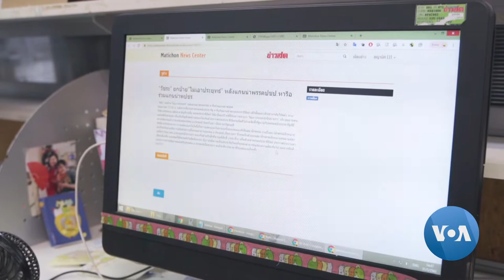Thai Journalists, Activists Said to Face Increased Scrutiny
Thailand ranks 136th in the world press freedom index published by Reporters Without Borders earlier this year.  The group classified Thailand as being in a “difficult situation" under the new pro-military Palang Pacharat government, led by former military coup leader Prayuth Chan-ocha. Steve Sandford reports from Bangkok on what journalists and activists are saying about the pro-military government's policy toward the media.